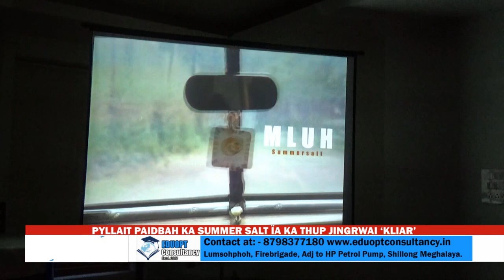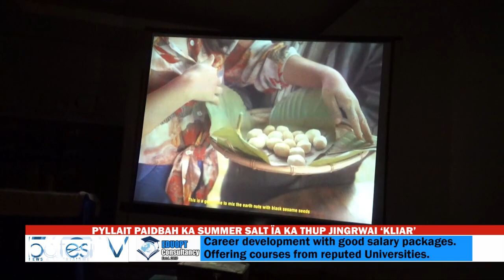PYLLAIT PAIDBAH KA SUMMER SALT ÏA KA THUP JINGRWAI ‘KLIAR’